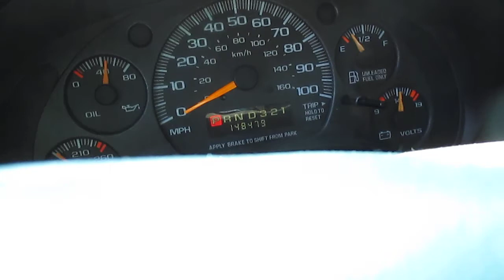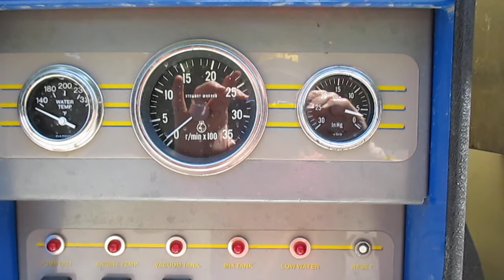2001 Chevrolet cab and chassis with modified cube van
2001 Chevrolet cab and chassis with modified cube van, VIN 1GBJG31R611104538, automatic transmission, AC, AM/FM/Radio, 2 wheel drive, V8, 5.7 Liter, gas power, 148,478 miles on odometer, interior is clean, equipped with Supreme Corporation fiberglass cargo body which appears to be a 2008 year model, body number Y0221629, truck body weight 6,828 pounds, GVWR for the entire unit of 12,000 pounds, appears to have a 4,300 pound front axle, 8,600 pound rear single axle with dual tires, tire size LT225/75R16, truck needs new tires, (4) compartments on left side, front left bottom compartment bottom is showing severe rust, has rear swinging center doors to enter the center walk-in area, opaque roof, customized built-in shelving, on the right hand side has fabricated door for the water extraction unit, this unit is equipped with the HydraMaster water extractor with VIN GD-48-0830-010, has 2,166 hours on meter, direct drive system, currently this system does not have the heat exchanger which is due to be replaced, there is an electrical short in this system, the system is equipped with a Roots blower model 47URAIJHYD SN 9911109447 PN number 745170DB, has CAT water pump SN 3CP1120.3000.

It is important to understand the vehicles which are placard and colored, according to ServPro copyright laws, can only be purchased by a ServPro franchisee. All other merchandise is available to the public.

SELLING AT AUCTION July 30, 2013.  under Online Auctions, By Order of Secured Creditor Auction SAMSEM, Inc. for complete details.